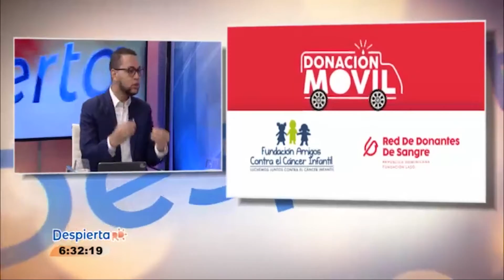El estado debe garantizar a la población el acceso a sangre y hemoderivados de forma gratuita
Síguenos para mantenerte al tanto de lo que pasa en nuestro país - República Dominicana.

Puedes sintonizar nuestros programas tambien por televisión en los siguientes horarios:
Despierta RD, Transmisión: lunes a viernes de 6:00 am a 8:00 am Canal: Telecentro

República de la Verdad, Transmisión: lunes a viernes de 5:00pm a 6:00pm Canal: RNN